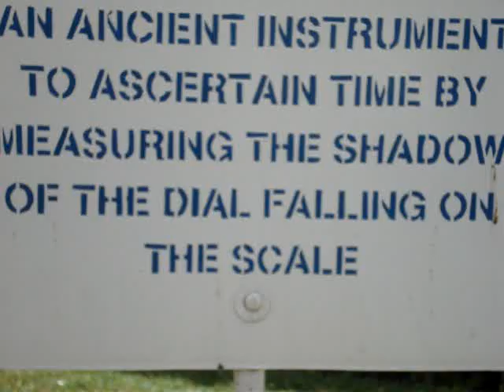sundial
had any clue hw it works???